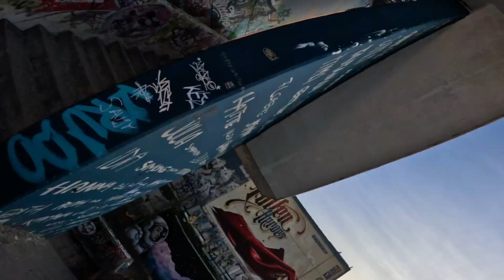Teufelsberg, antigua estación de escucha americana // Berlin, Germany // POV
Acompañame a hacer fotos en Teufelsberg, una antigua estación de escucha Amaricana en la Guerra Fria, localizada a las afueras de Berlin.